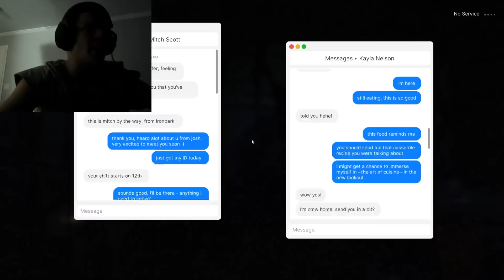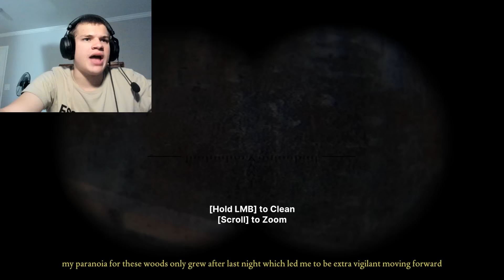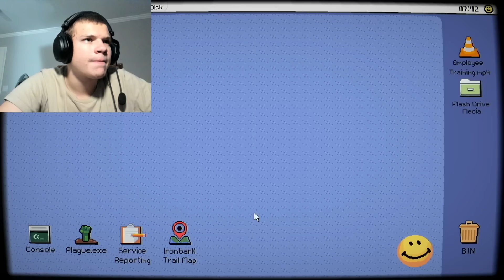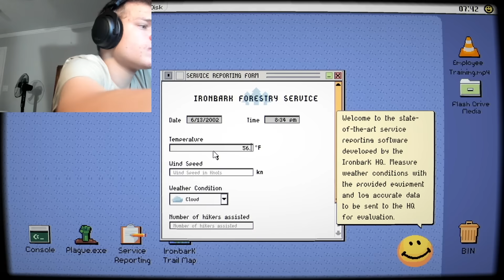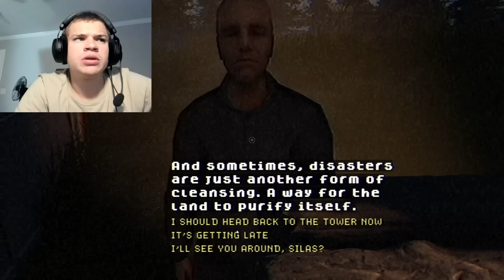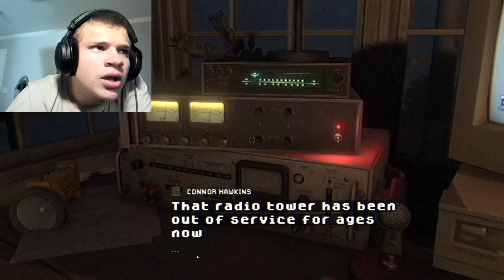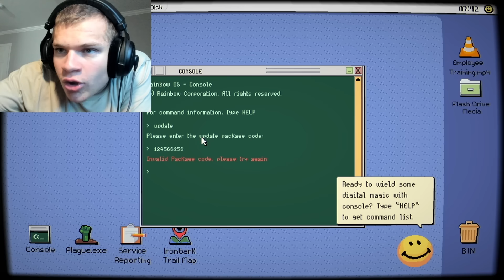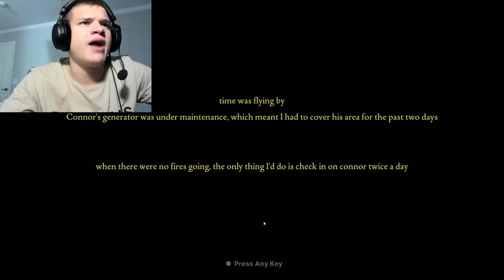FEARS TO FATHOM: Ironbark Lookout (Part 2)